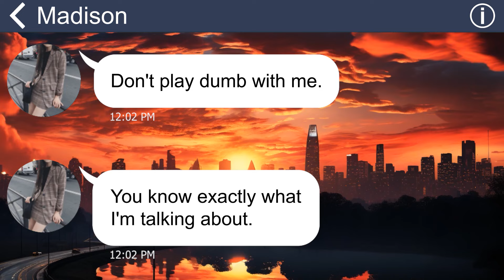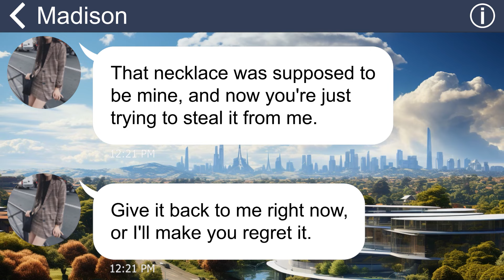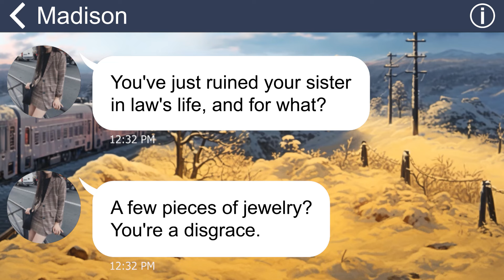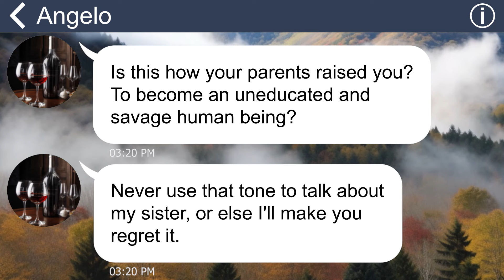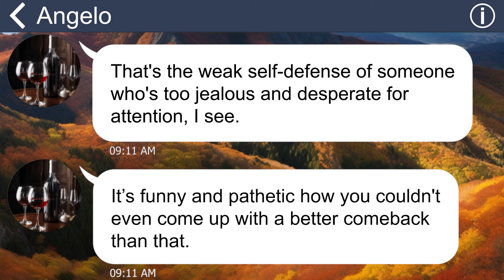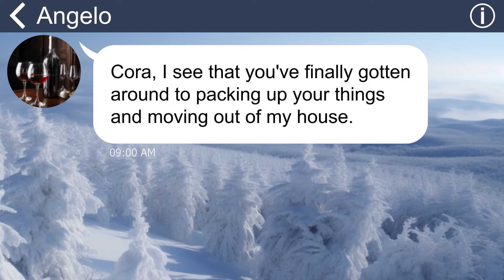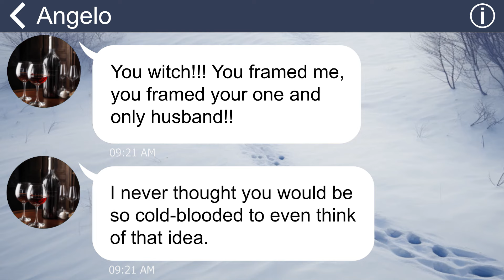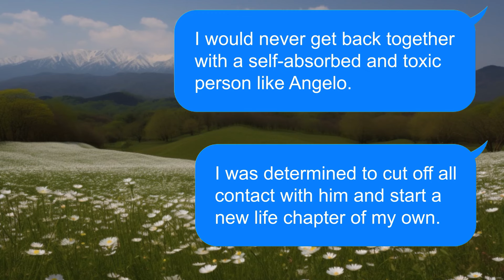[Apple] My SIL blame me stole inlaw diamond necklace didnt know thats fake one➜ caught at pawn shop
Summary: "My husband had always been prioritizing his sister over me. But the last straw was when he decided to go on a vacation with his sister and kicked me out of the house”.